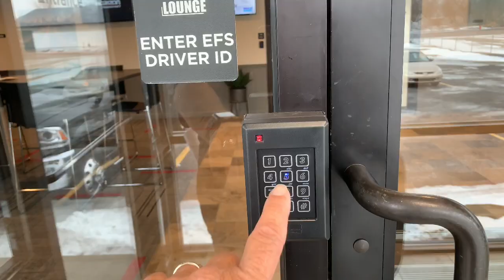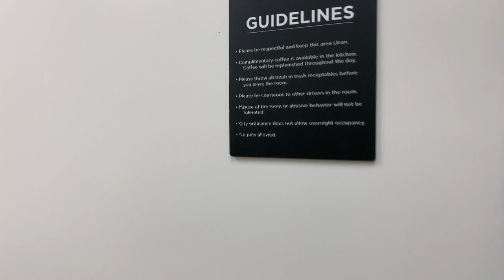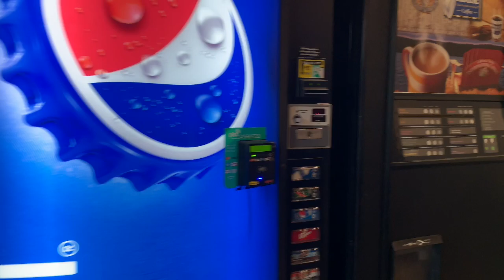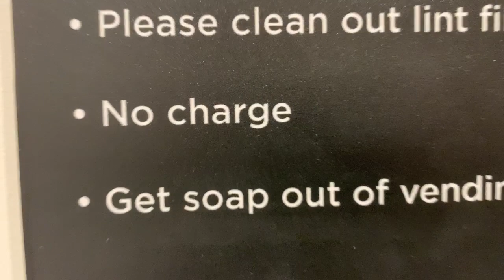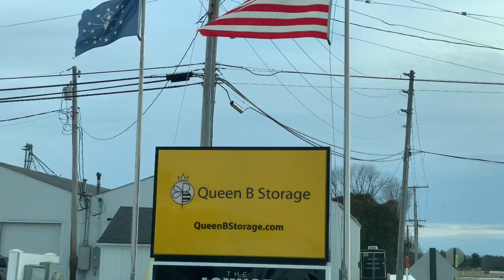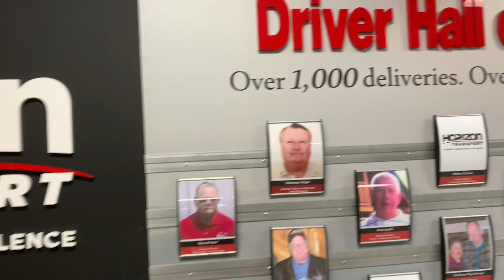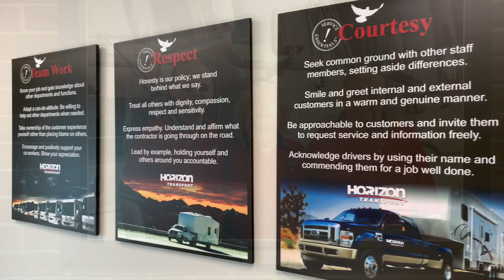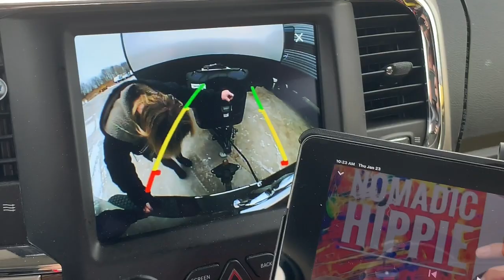The Lounge WAIT She did What on Ice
Take a Look at our New Drivers Lounge located in Wakarusa Indiana   also a Look at our Corporate Office and Picking Up Our Texas Loads